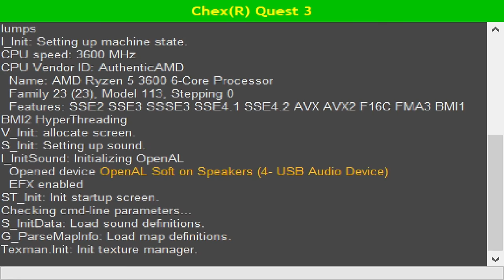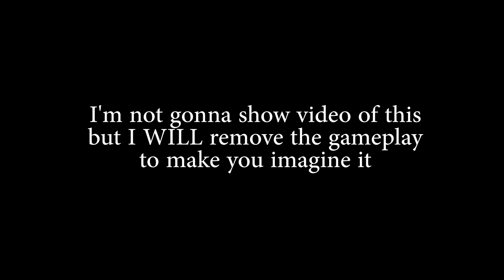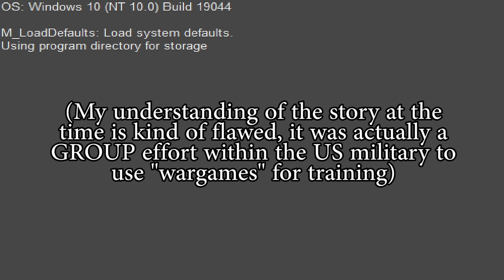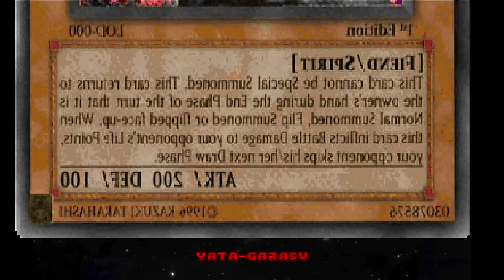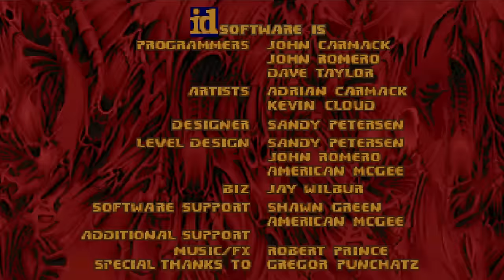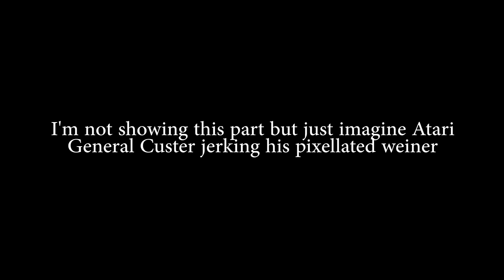DOOM WAD Madness: Noah's Rampage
oops! didn't post for a month! sorry!